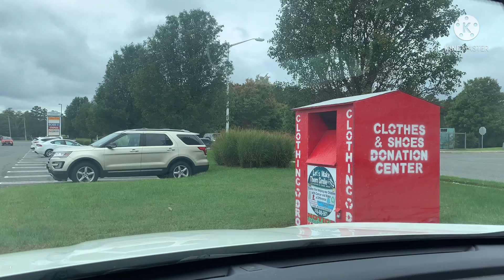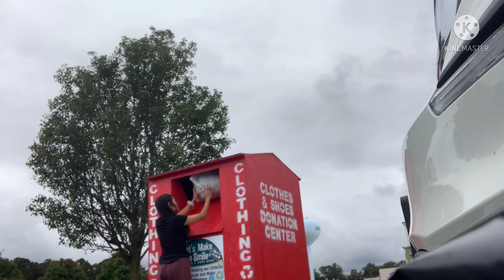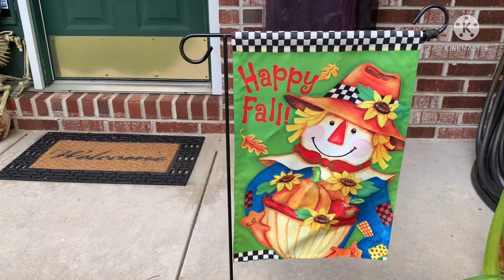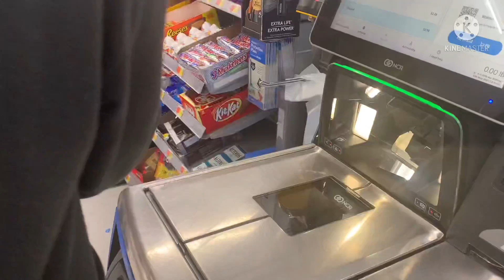เอาจักรยานไปวางไว้หน้าบ้านเพื่อให้คนที่เค้าอยากได้มาเอาไปฟรีๆ |เปิดห้องน้ำ 3 ห้อง ให้ fc ได้ดูจ้า